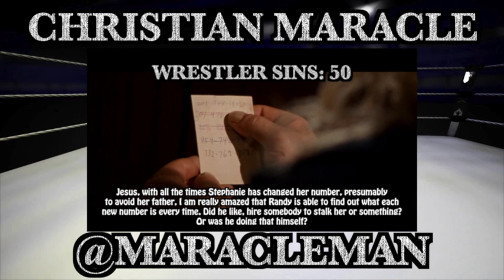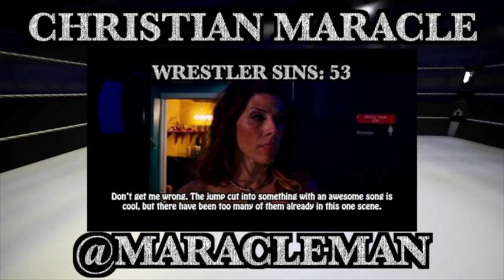Everything Wrong With The Wrestler (350TH SIN VIDEO SPECIAL)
This is the 350th episode of CinemaSins 2: Expansion. And for this special edition, I have targeted a drama film called The Wrestler. Which is no doubt one of the best dramas I have seen in cinema. But even great drama films have its sins.

Thank you guys for the great support through 350 sin videos! Also, the new song in the intro is "Fight Like The Devil" by Onlap. A recently released song from the band! This summer is heated with the sun and with more great content coming up!

Song: Fight Like The Devil
Artist: Onlap

Think Optimistically!